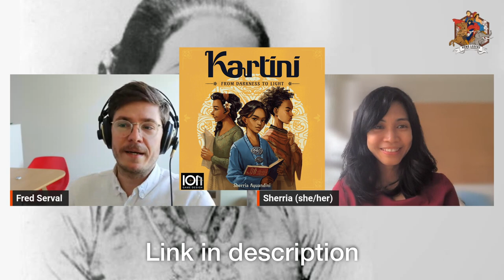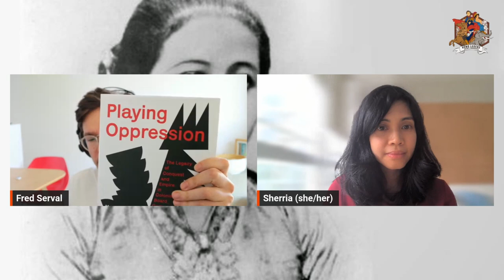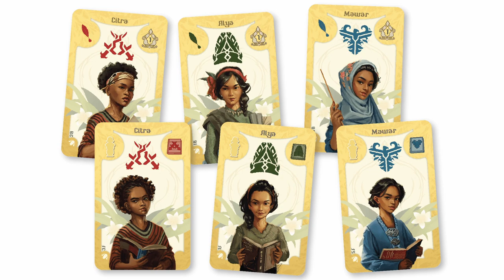Kartini: from darkness to light - Interview of designer Sherria Ayuandini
Join us for an enlightening interview with Sherria Ayuandini, the designer behind the game 'Kartini - From Darkness to Light'. Sherria embarked on her game design journey with the Zenobia awards - an event aimed at promoting diversity in the board gaming industry - brings with her game a rich, historically-infused narrative to the table.

'Kartini - From Darkness to Light' is a game where players manage schools for girls in Indonesia during the late 1800s to the early 1900s. As these girls graduate, they become vital figures in their society, advancing women's education and supporting Indonesia's struggle for freedom from Dutch colonialism.

In this interview, we'll explore the creative process behind the game, the historical context it reflects, and the influence of Kartini, a Javanese aristocrat whose letters advocating for women's education became the cornerstone of the Indonesian women's emancipation movement.

Sherria's work illuminates an important era in Indonesian history and the transformative role of education in societal change. So, join us as we delve into the game's strategic mechanics, its historical inspirations, and the journey of its designer. Be ready to step into a time of awakening, struggle, and enlightenment!